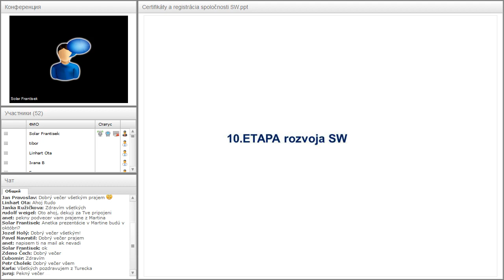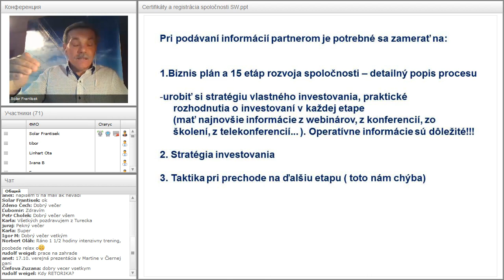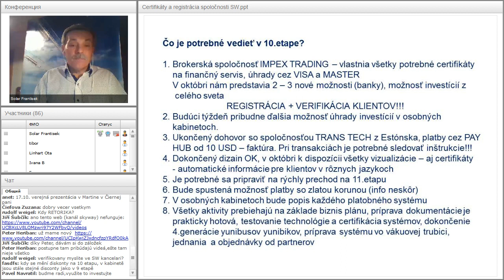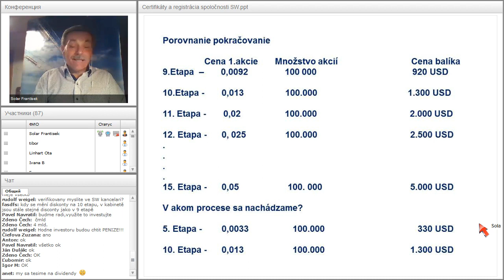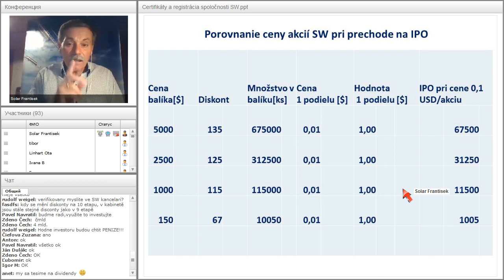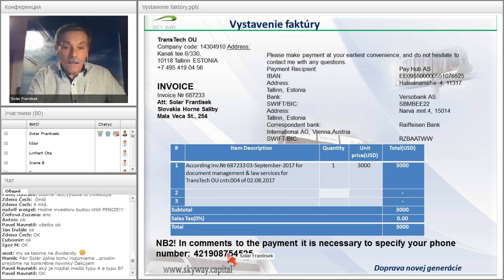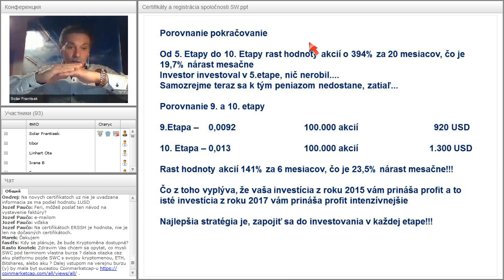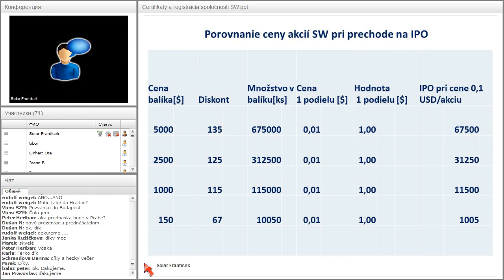Вебинар от 01.10.2017. Technický webinár pre registrovaných členov projektu SkyWay. Чехия/Словакия.